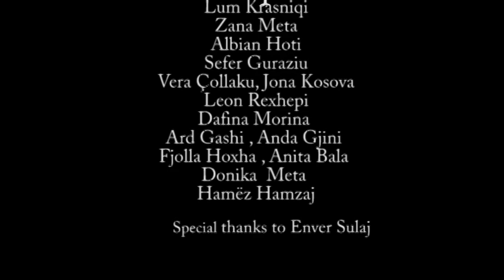Shkolla jonë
A film made by Loyola Gymnasium Film Club
-Donjeta Meta;Kenan Pallusha;Veton Guraziu